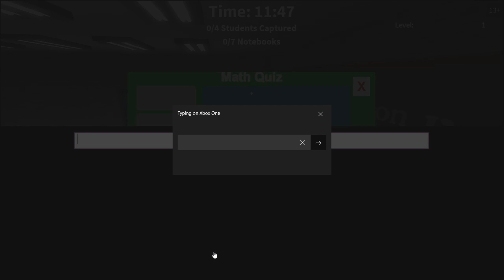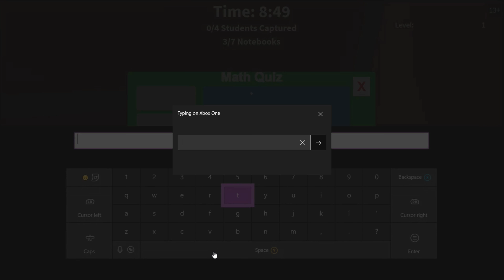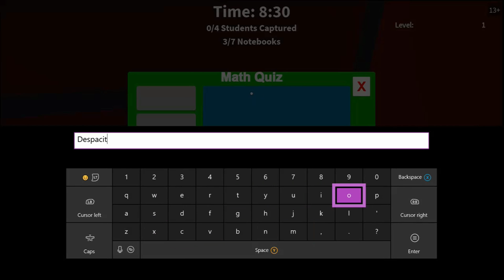Baldis Basics in Roblox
Despcaito
Wanna play With me on Xbox: AKgamer9